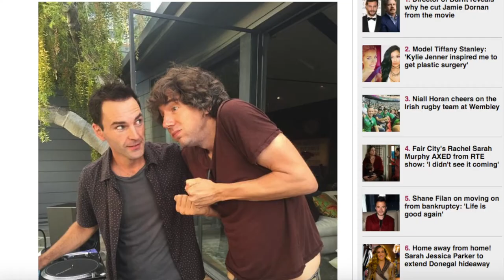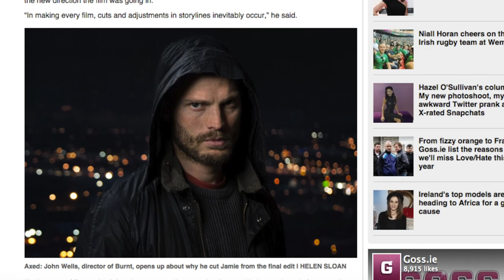Goss TV: We talk Courteney Cox, Johnny McDaid, Aidan Turner, Jamie Dornan and Goss Meets LIVE!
Video by Sorcha Crilly